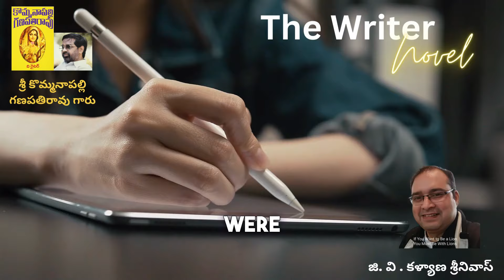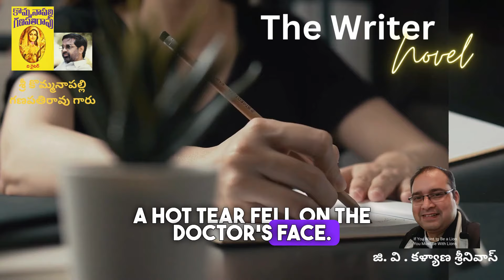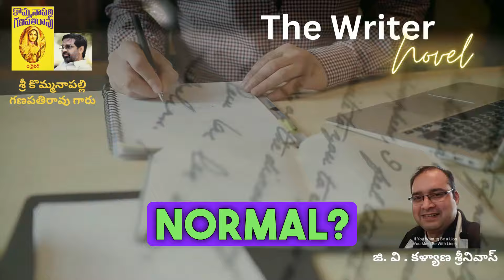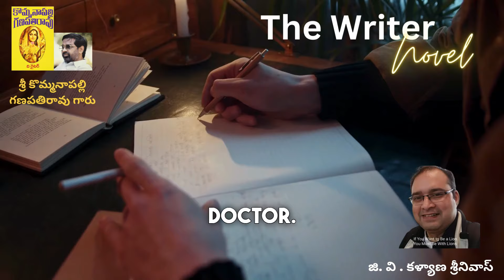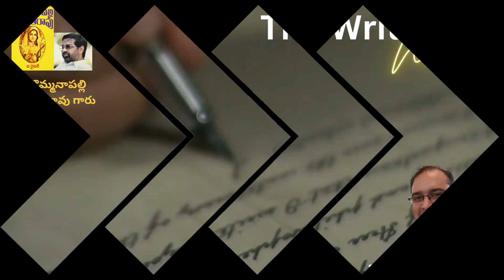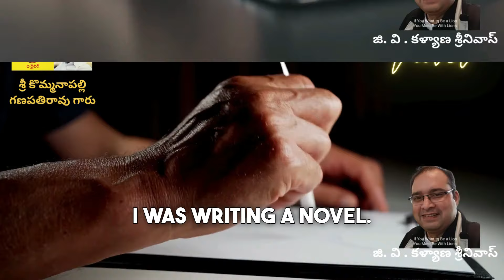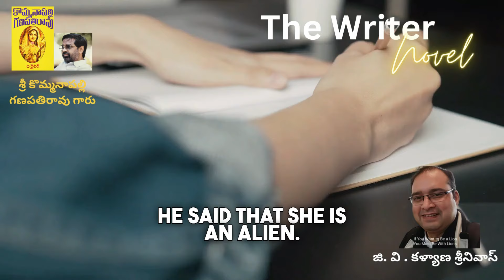📚 From Writing to Legal Battle: A Writer's Police Case Anxiety 💼 ep9 ✍️ 'The Writer' Novel Narration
In this captivating video on Kalyana's I My Voice YouTube Channel, dive deep into the intricate world of the Telugu novel "The Writer". 📖 Join me as I narrate the gripping tale of a writer whose journey from creativity to a legal battle unfolds with nerve-wracking suspense. 🕵️‍♂️ Explore the nuances of the writer's psyche as anxiety mounts amidst looming police cases, weaving a narrative that grips the heart and mind alike. 🧠 Don't miss this compelling exploration of the complexities of artistic expression and the harsh realities of legal confrontation.